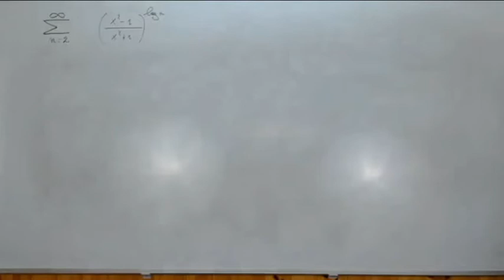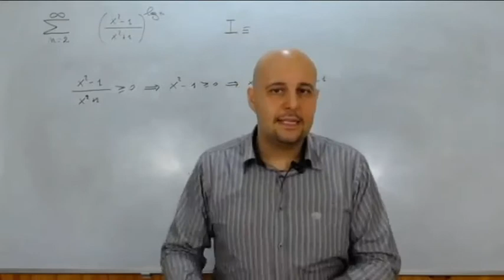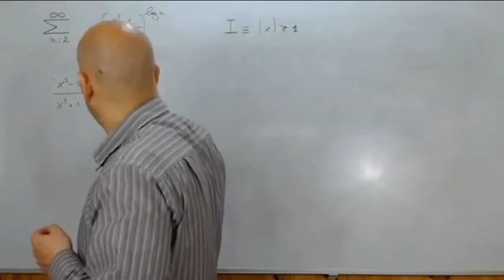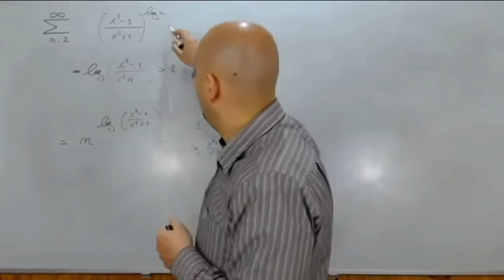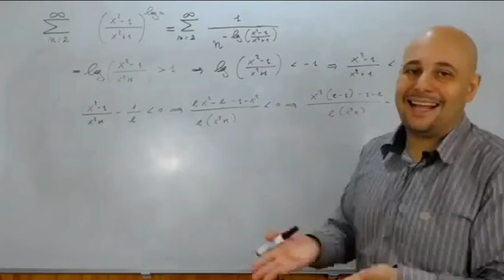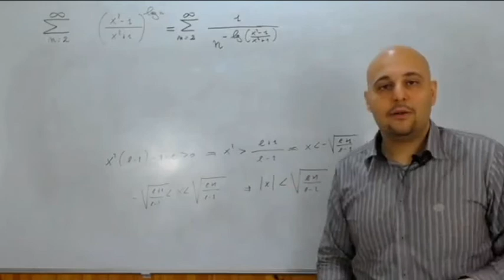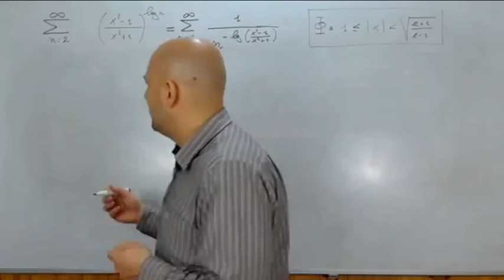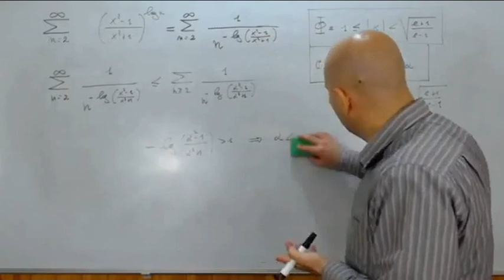Serie di Funzioni esercizi vari ( 14 )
In questo viene risolto un esercizio in cui viene richiesto di studiare la convergenza totale , assoluta e puntuale di una serie di funzioni .